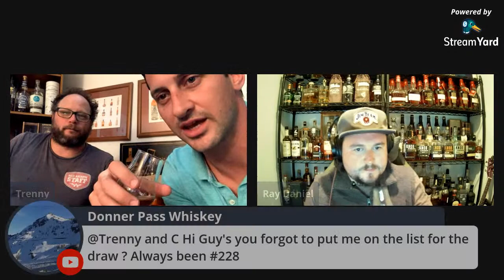Ray Daniel - Beam Suntory LIVE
Find out what’s next for Jim Beam and what’s being discontinued!